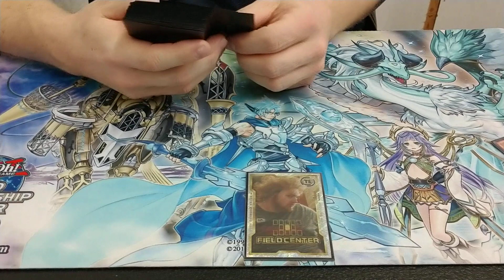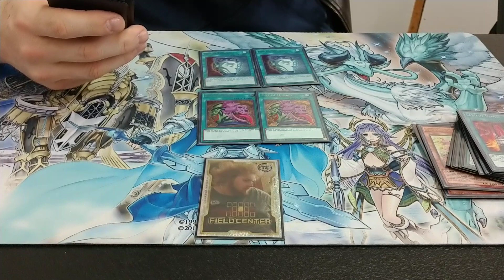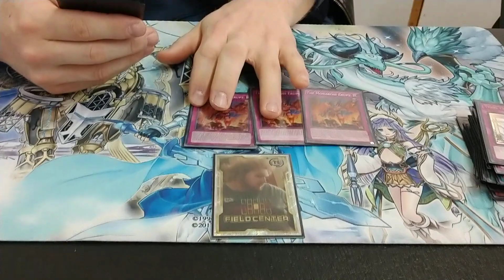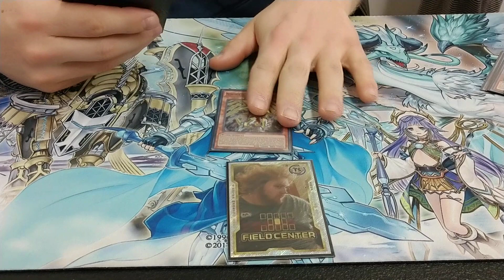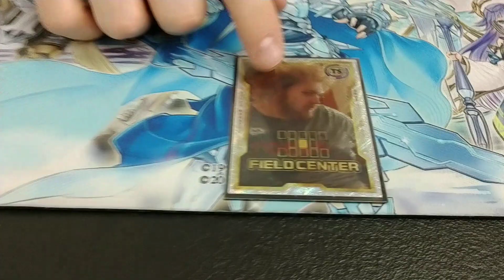LOCALS WINNER! True Dracos (December 2019) - Josh Todd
On a double locals win streak, Josh swept Post Board's tournament with Dracos on Saturday!  He beat out Cyber Dragons, Six Sam and SPYRAL Orcust to go undefeated and take the top spot!

Enjoy our content?  Want to see more from Team Shuffles Yu-Gi-Oh?

Check out Team Shuffles's area locals!